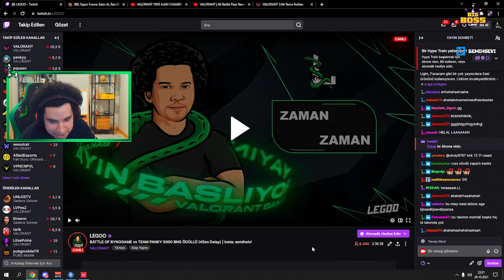Team LEGOO vs Team PANKY - Ödüllü Bynogame Battle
Merhaba sevgili VALORANT oyuncuları ben Semih, 26 yaşındayım.Twitch'te canlı yayın yapıyorum hepinizi bekliyorum :)